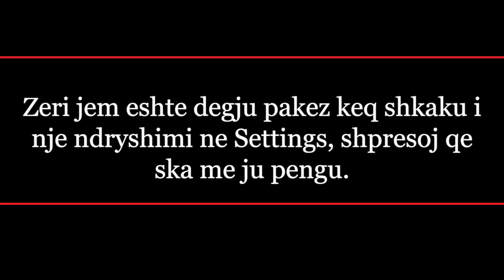Gara e Fundit !! - Forza Horizon 3 SHQIP | SHQIPGaming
👽 SHQIPGaming - Forza Horizon 3 SHQIP
✘ My PC:
Kartela grafike: ASUS GeForce GTX 1080 OC
Procesori:          Intel i7-7700K